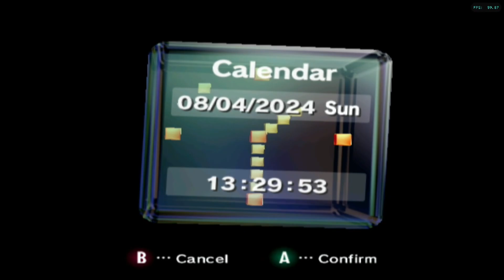Super Smash Bros. Melee: GameCube BIOS + Link All-Star Mode